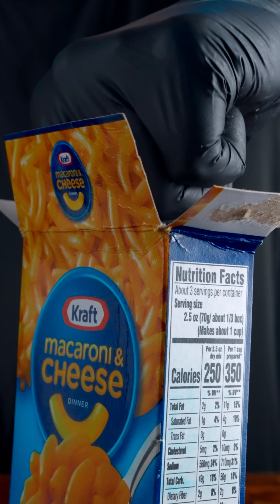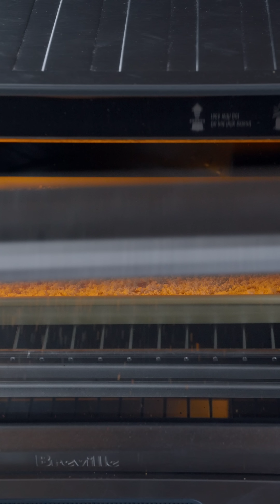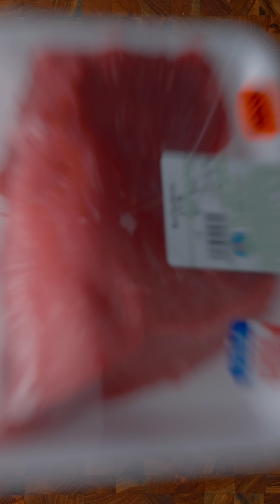ASMR | Best of Delicious Zach Choi Food #164 | MUKBANG | COOKING